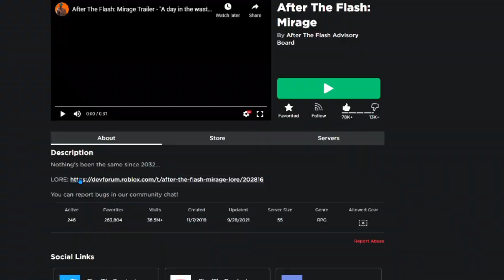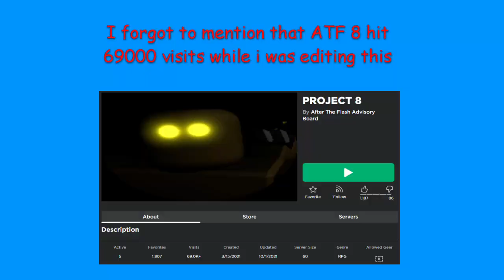BARGE TOWN | After the Flash: 8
This game looks really good...